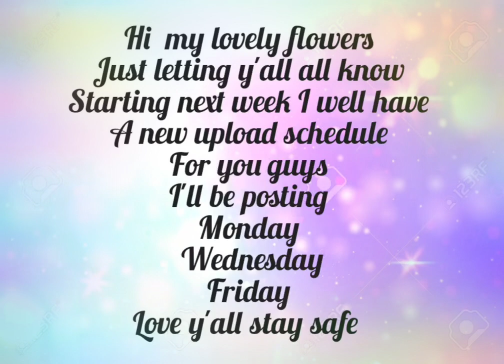my new schedule for video posting